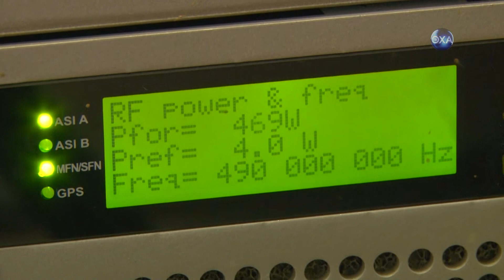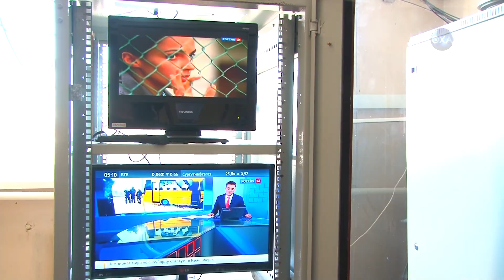Цифровой формат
На смену аналогового телевидения придет цифровой формат - с яркой и четкой картинкой, лишенной помех и искажений. Это  произойдет 1 января 2019 года. Практически 100 процентов населения страны получат бесплатный доступ к 20 телеканалам и трем радиоканалам.